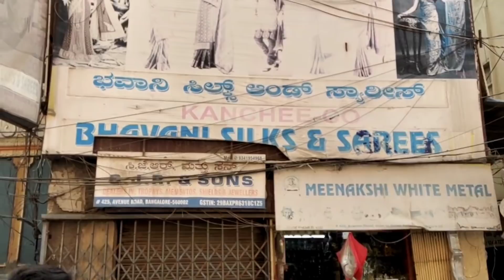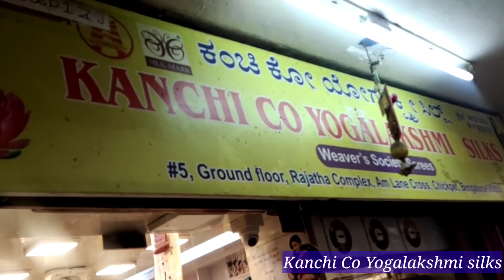Chickpete Kanchi Co silk sarees Shopping/ಇಷ್ಟು ಕಡಿಮೆ ಬೆಲೆಗೆ/Wholesalers/wedding ಸಿಲ್ಕ್ಸ್ Sarees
ಕಂಚೀ-ಕೋ ಯೋಗಲಕ್ಷೀ ಸಿಲ್ಕ್ಸ್
Kanchi - Co Yogalakshmi Silks

ಅಂಗಡಿಯ ವಿಳಾಸ:
Shop Address: #5 Rajatha complex, A.m Line Cross, Chickpete,
Bangalore 560053.

GSTN: 29AIDPL4506D